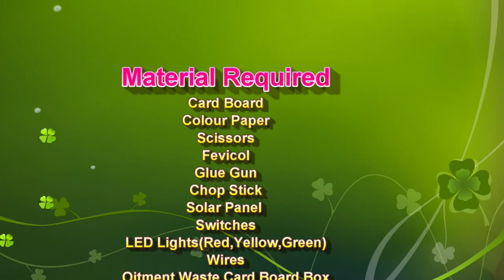4 best solar panel/ energy working project for school science project exhibition - diy | DIY pandit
4 best solar panel / energy / power working project for school science project exhibition - diy | DIY pandit